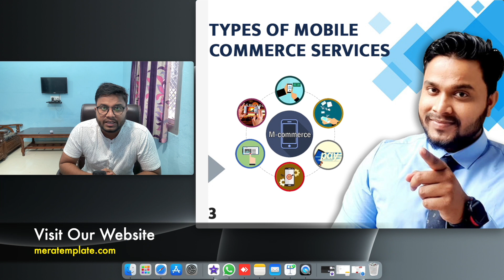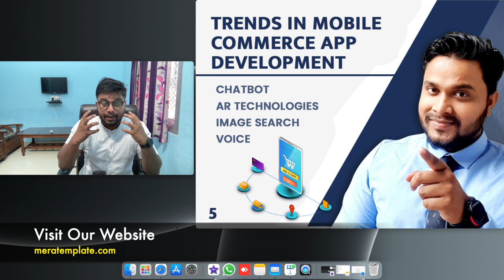m commerce | What is m commerce | How m commerce is beneficial for business